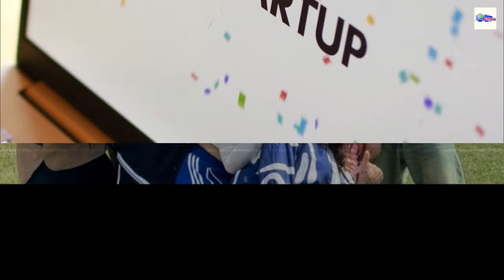Shocking Elimination And Eviction Of Khatron Ke Khiladi Season 14 15 Sep 2024 |Today's Episode